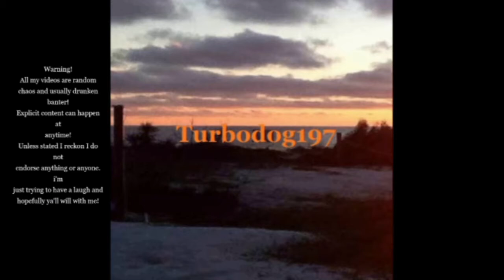GTA 5 #179 RiverSideRP RSRP Making Admins Mad and Michael Meyers Wannabe RiverSide Roleplay